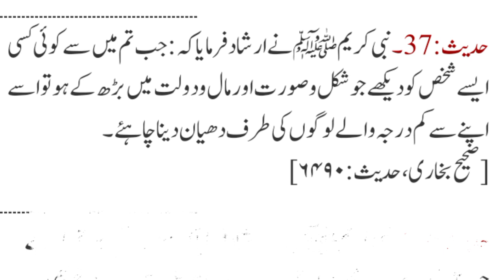حدیثِ نبوی صلی اللہ علیہ وسلم پارٹ 4